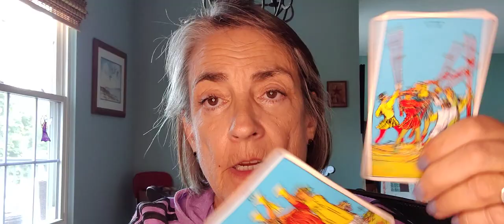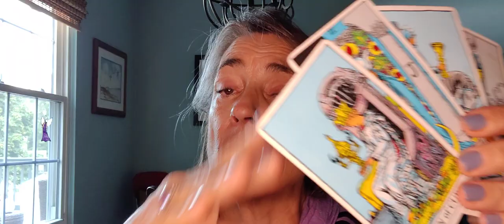Aquarius weekly tarot reading. September 20, 2023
weekly tarot reading for Aquarius